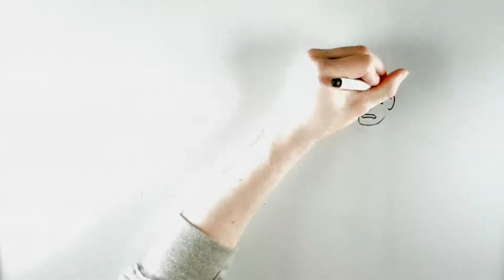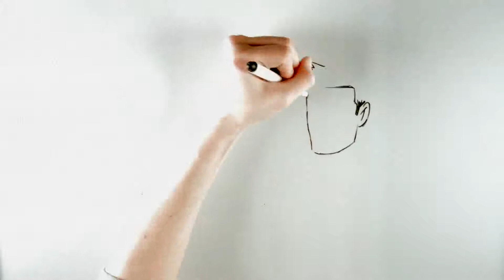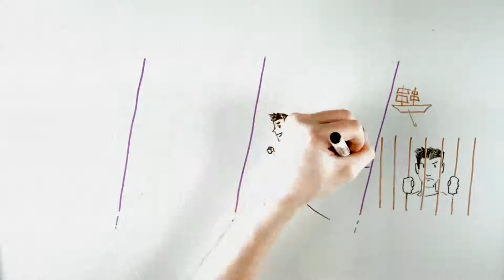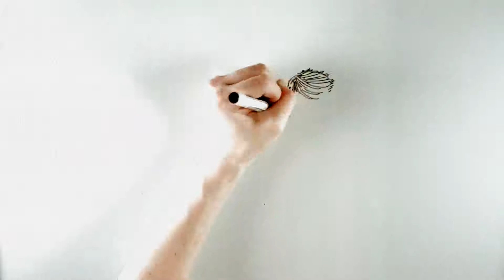LA HISTORIA DE UNCHARTED (Draw My Life) #1